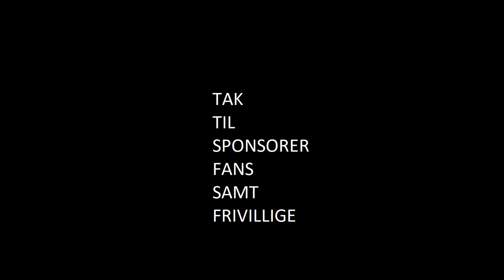B1908-Hillerød (1-4) tr.kamp 15.februar 2020 1.halvleg